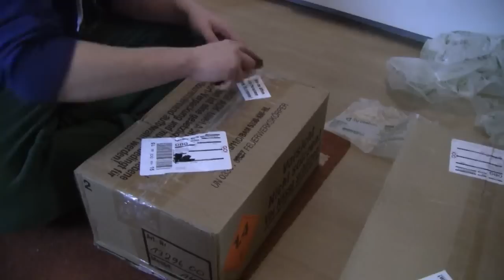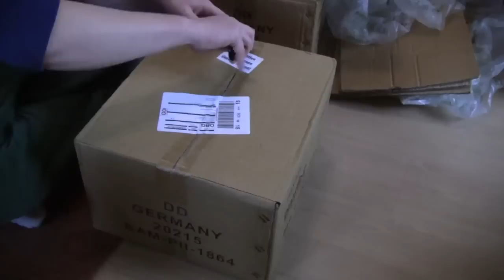*Unboxing* Silvesterbestellung bei Toschpyro 2014 (Teil2)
Der 2te Teil der Unboxingreihe. Damit ist die Toschpyrobestellung abgeschlossen und als nächstes folgt das Unboxing der Feuerwerksvitrine.